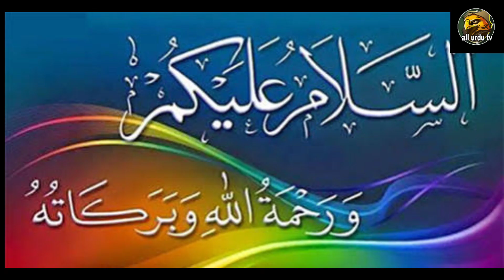Lal Shahbaz Qalandar, Bear Dance, Beer Dancer & Lal Shahbaz Qalandar, Urdu Moral story, Islami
Lal Shahbaz Qalandar, Bear Dance, Beer Dancer & Lal Shahbaz Qalandar, Urdu Moral story, Islami story, Islami waqiat, sachi kahani, hazrat lal shahbaz qalandar ka waqia, sabaq amoz kahanian, islamic stories, lal shahbaz qalandar moojza, sehwan sharif, True Story, Qalandar Mast, bodla bahar, tamasha dikhane wale, lal shahbaz qalandar ka mazar, story of lal shahbaz qalandar, shahbaz qalandar story